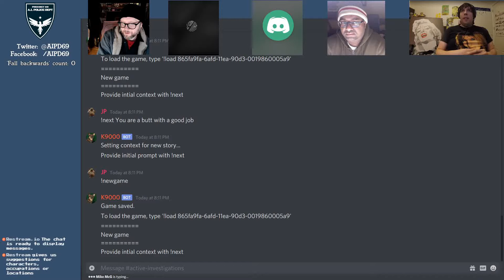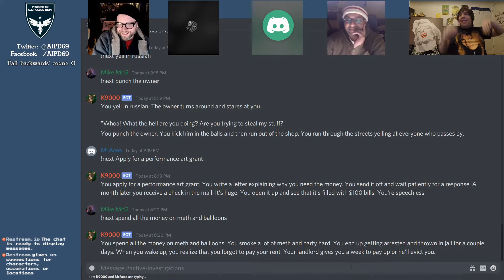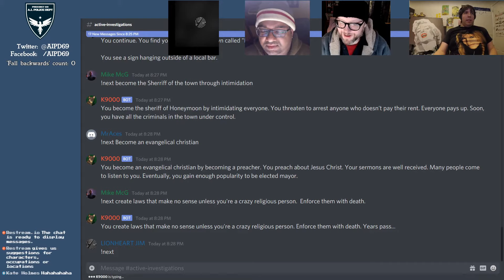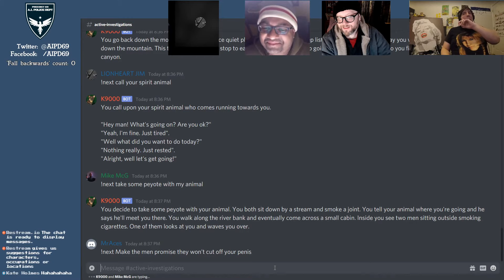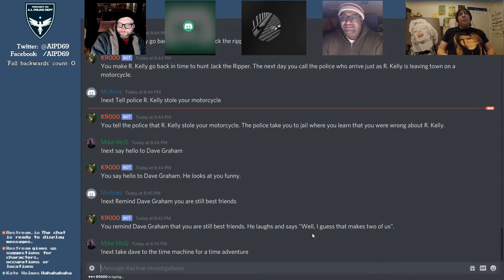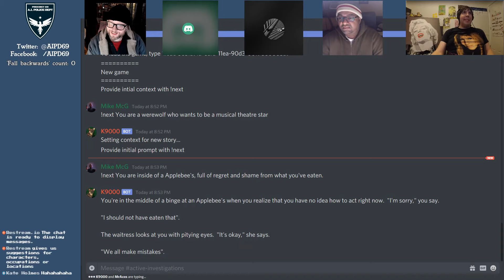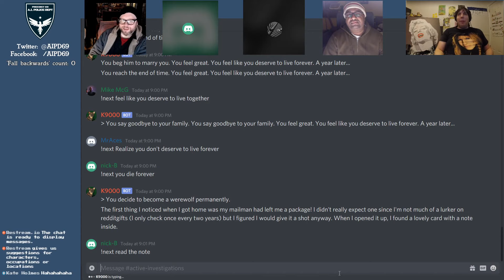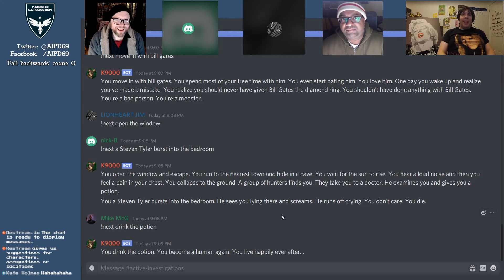AI Dungeon Adventures wsg Mike McGettigan | AIPD #12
Three adventures that are surprisingly coherent and have relatively happy endings, and no one falling backwards!

00:00 - A Russian Bodybuilder with a chip on his shoulder, escapes a capsized boat and jams with an old man on the beach who falls in love with him.

22:32 - Ron Johnson, an elite rock climber, is free soloing on Yosemite.  He pulls out a rope and starts choking himself while he masturbates, but instead of dying from autoeroticasfixiation, he encounters his spirit animal.

45:49 - A werewolf who wants to be a musical theater star taunts a waitress at Applebee's with the Chili's baby back ribs song.  People in the restaurant compliment his beautiful singing voice, which gives him the courage to audition for American Idol.

It's a group of friends playing AI Dungeon: a game where you can do anything, but bad stuff inevitably happens.  Join us as we fall backwards into an adventure and try not get cancelled for something terrible the AI comes up with.